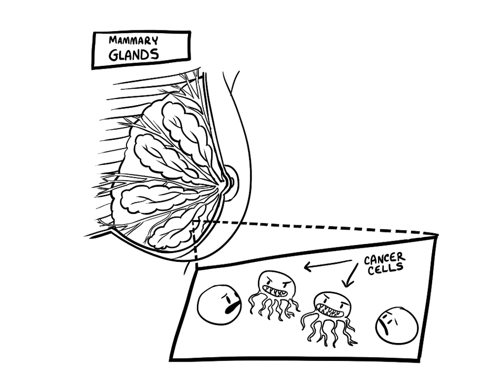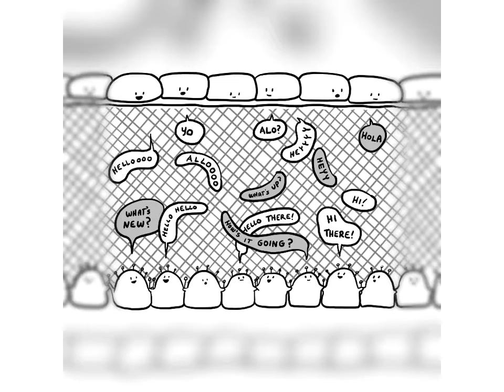Mammary Gland Mysteries, Solved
The work of 2020 Canada Gairdner International Award laureate Mina J Bissell

Written and narrated by Alison McAfee
Illustrations by Armin Mortazavi

In collaboration with CSMB and the Michael Smith Laboratories at UBC, these materials were produced to provide a series of articles, comics, and accompanying lesson ideas to celebrate the science of a selection of this year’s Canada Gairdner Awardees.

For more information about the Canadian Society for Molecular Biosciences, please

For more information about the UBC Michael Smith Laboratories, please